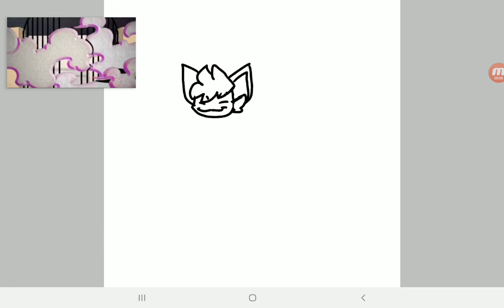official character design (read desc)